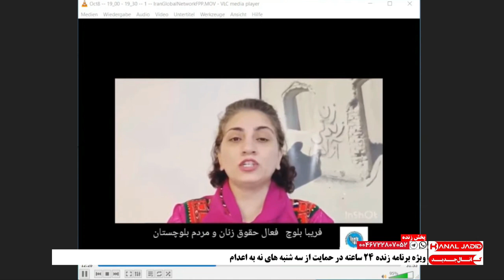پیام فریبا بلوچ به ویژه‌برنامه زنده ۲۴ ساعته در حمایت از سه‌شنبه های نه به اعدام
سه‌شنبه ۸ اکتبر ۲۰۲۴ - ۱۷ مهر ۱۴۰۳

این برنامه از سوی «سازمان حقوق بشر ایران» و «کارزار جهانی نه به اعدام در ایران» و با مشارکت طیف وسیعی از نهادها و کنشگران اجتماعی ایرانی و بین‌المللی مخالف اعدام از سه‌شنبه ۱۷ مهر (۸ اکتبر)، ساعت ۱۲ به‌وقت اروپای مرکزی (۱۳:۳۰ ایران) تا ظهر چهارشنبه ادامه یافت.